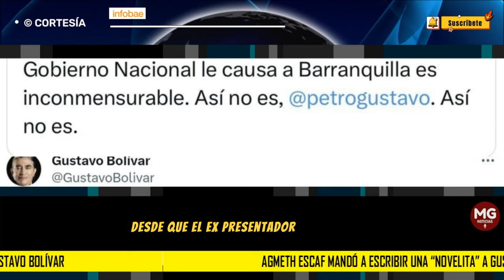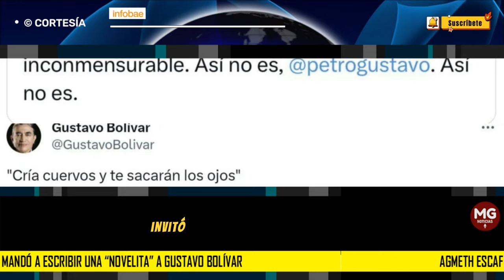"A ESCRIBIR NOVELITA" 🔴 AGMETH ESCAF ARREMETE CONTRA GUSTAVO BOLIVAR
Agmeth Escaf mandó a escribir una “novelita” a Gustavo Bolívar: “Siempre está 20 años atrás de lo que está ocurriendo
El congresista protagonizó un nuevo capítulo de su enfrentamiento con el excandidato a la Alcaldía de Bogotá
INFOBAE